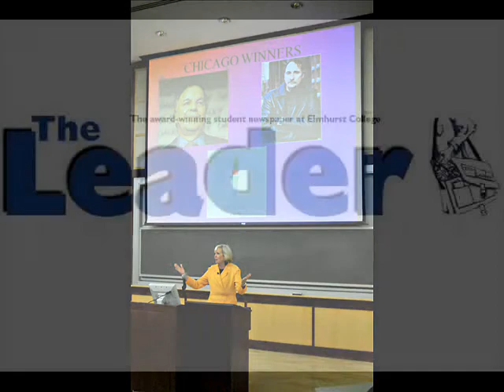NBC Political Reporter speaks about election aftermath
NBC Political Reporter Mary Ann Ahern spoke about the aftermath of the election and the potential political replacements that will soon occur. At Elmhurst College on November 11, 1008 she also shared her job experiences on the media trail.